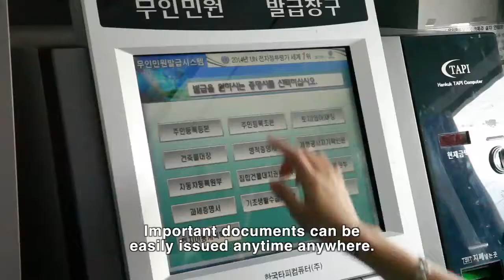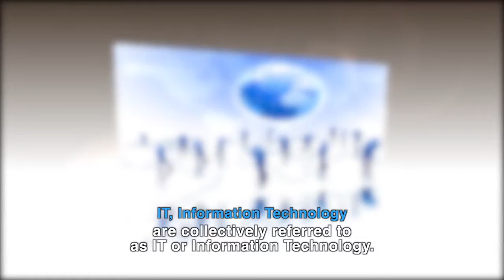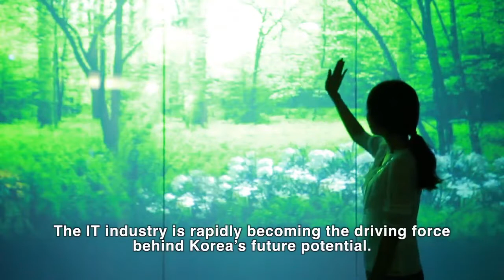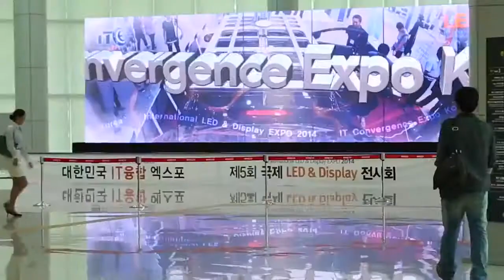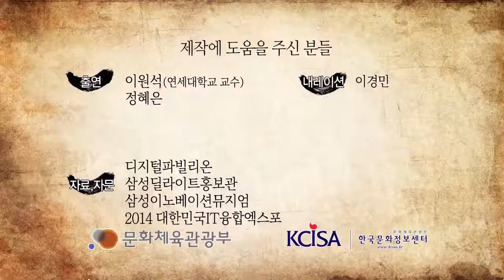[Korean Culture 100] 77 IT, the Driving Force of the Korean Economy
CULTURE PD facebook▽